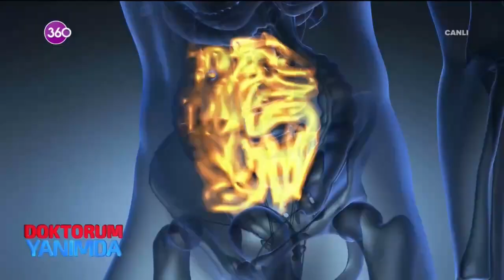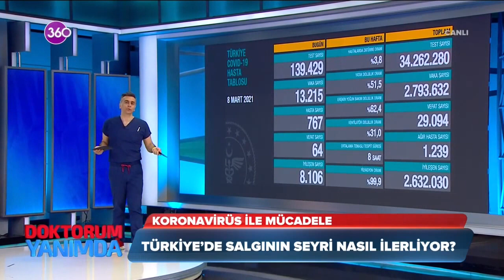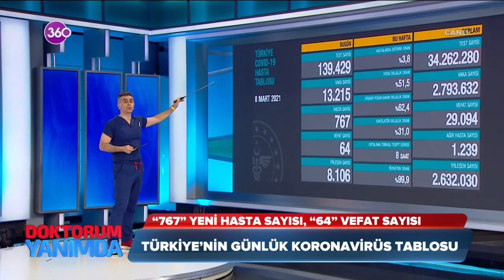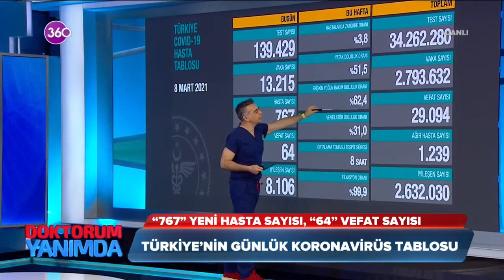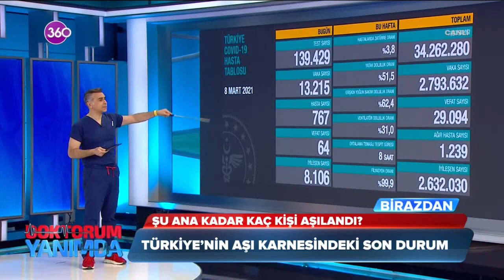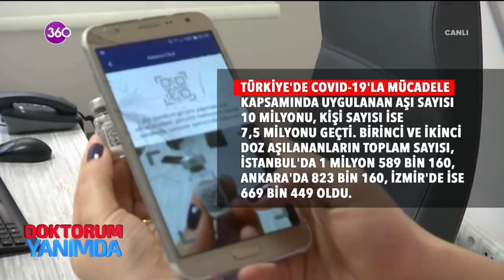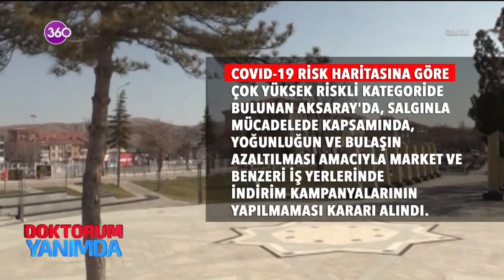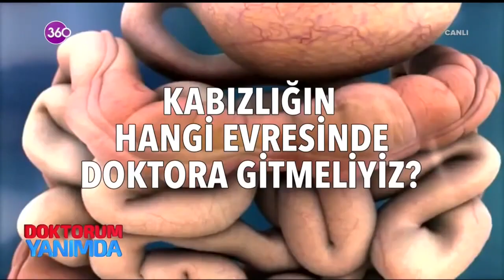Doktorum Yanımda- Kabızlık neden olur, kabızlığın sebebi nedir? Prof. Dr Orhan Tarçın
Doktorum Yanımda Programı TV 360
Kabızlık konusunu detaylı bir şekilde konuştuk.
İzlemenizi tavsiye ederim. Diğer bilgilendirici videolar ve televizyon programları için sayfamı inceleyebilirsiniz.